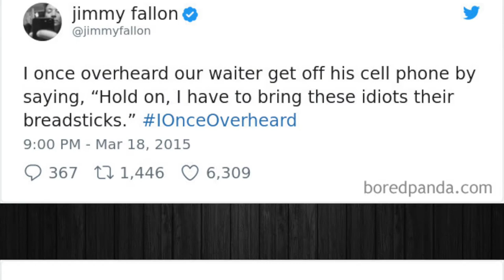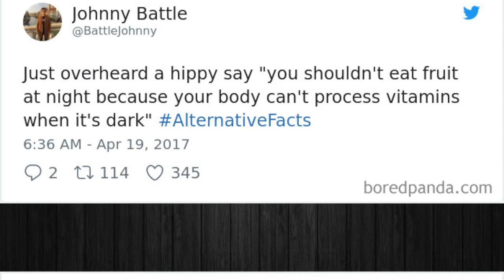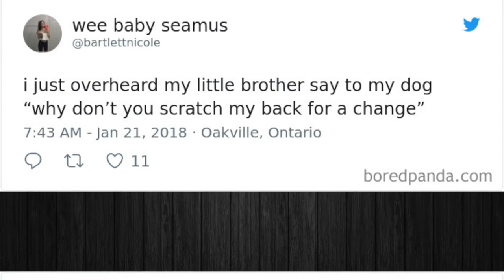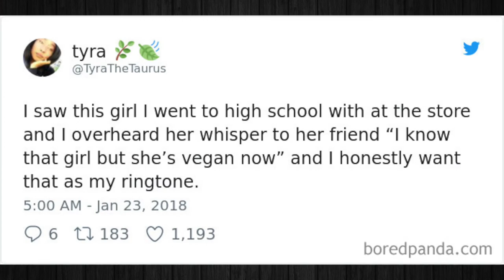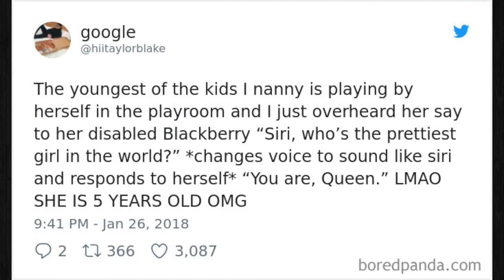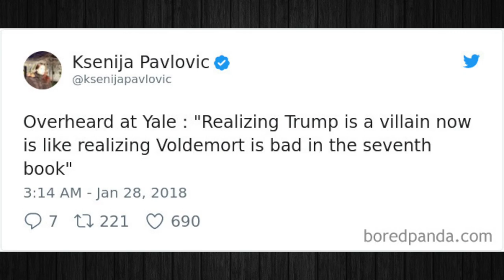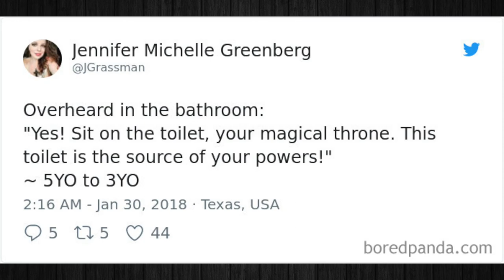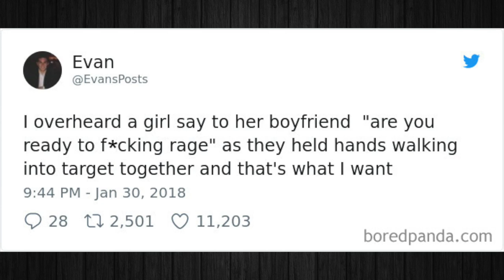Times People Overheard The Most Hilarious Conversations That Were Too Good Not To Share!!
In this video we're going to check out times people overheard the most hilarious conversations that were too good not to share!!